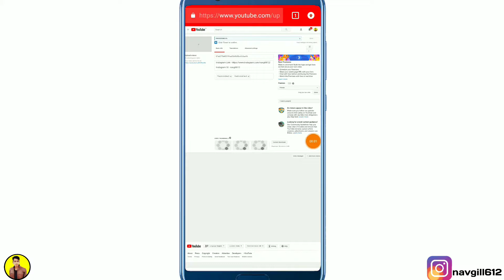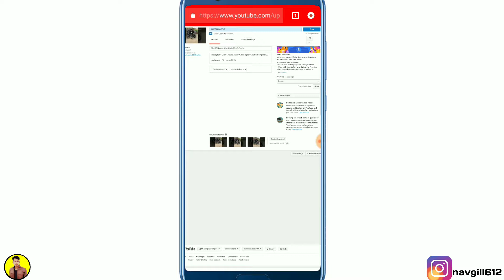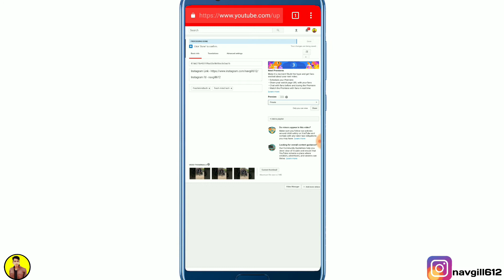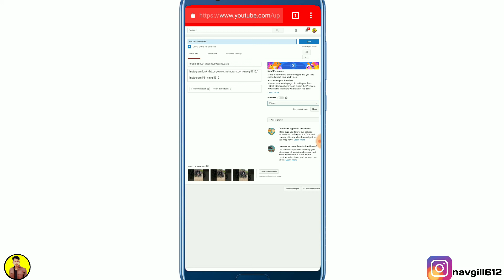Video Notification Problem Solve || 2019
Instagram I'd - navgill612

Redmi Note 5 Pro

RealMe 1
Redmi 5 Black 32Gb -
Redmi 5 Gold 64Gb
Redmi Y2 Gold 64Gb

freshnindtech,